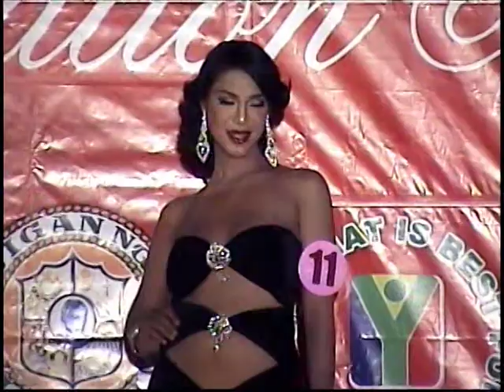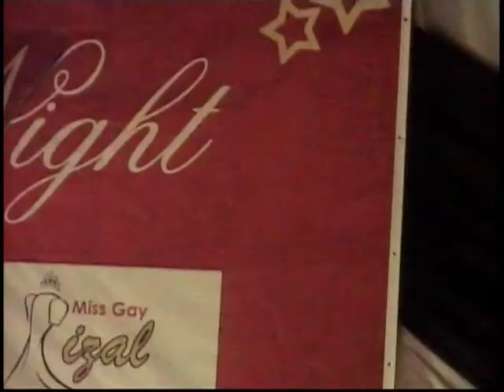MISS GAY RIZAL 2012 (LONG GOWN AND Q&A)